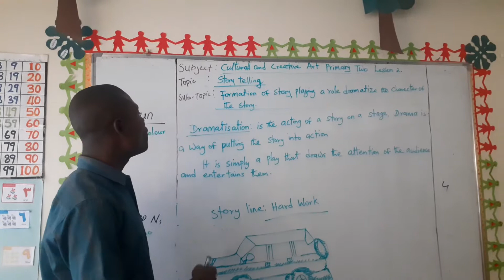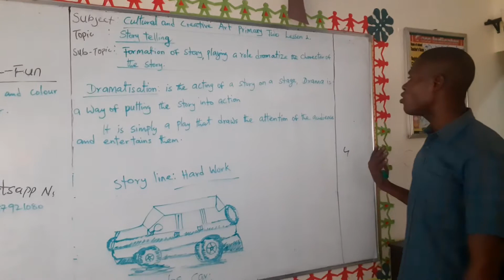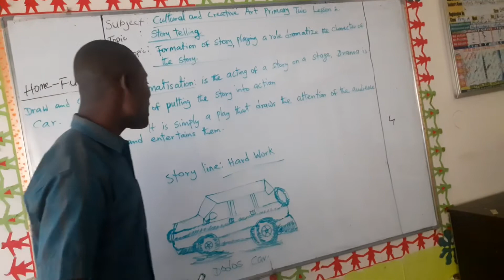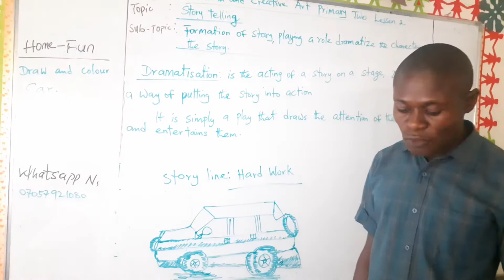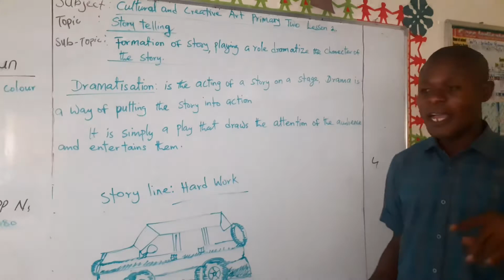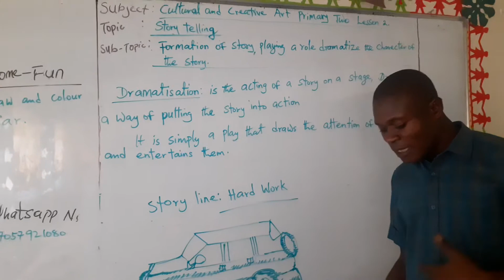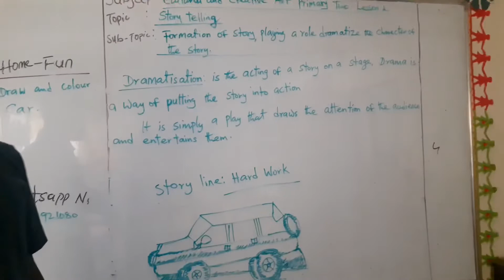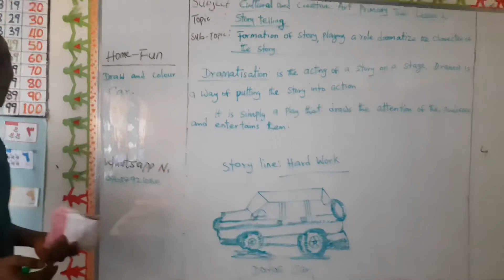Cultural and creative Art Grade 2